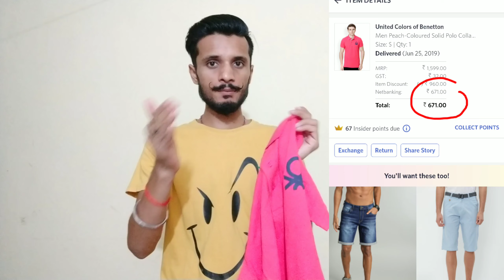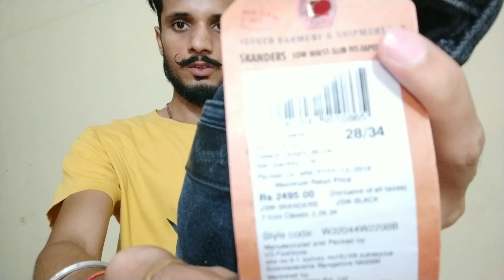Myntra Season End Sale 2019 || Myntra Shopping 50% Off Plus Double CashBack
WELCOME TO Mr.Brand_lifeStyle Channel

Hi friends My Name is Ravi Ranjan Singh (Today Technical)

And I really enjoy My work and I hope you all enjoy !!
We will upload videos on these topics:-

Today Technical LifeStyle Vlogs
Real LifeStyle vlogs
Food Vlogs
Travelling Vlogs
Unwanted Place..Vlogs
Desi Vlog
Gadgets Challenging Vlogs
OYO Room Important Tips

Unmarried Couple OYO Room Book करने से पहले 6 Important Tips | Girlfriend के साथ OYO Room Book..?